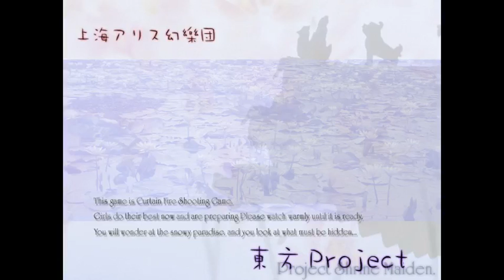Whatever Wednesday Lunatic Touhou (This won't end well...) - 1 / 5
Why is there no grey area for childhood games?